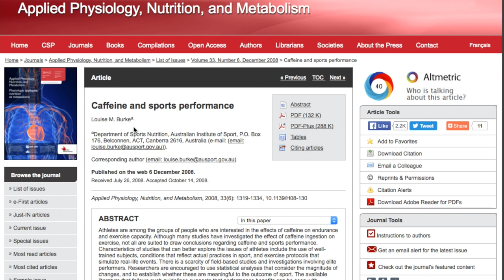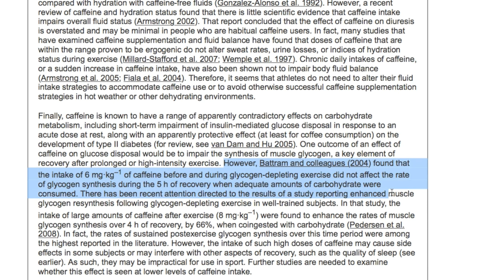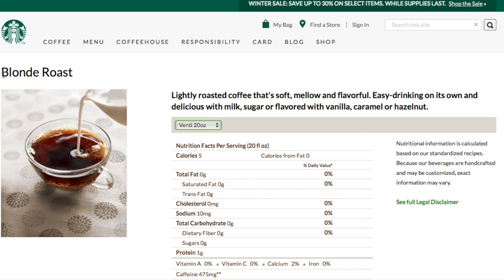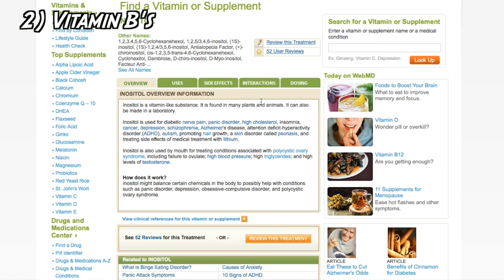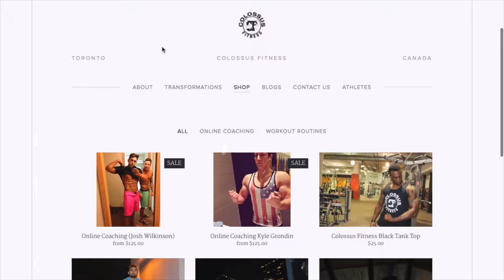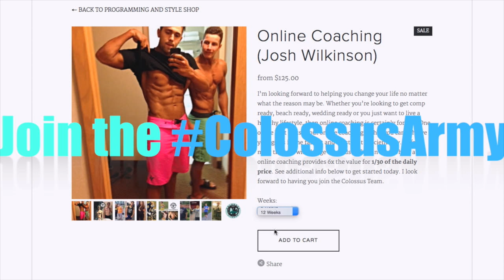Are Energy Drinks Bad? Too Many Chemicals | Caffeine (Unbiased)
Here we dress one of the most controversial topics ever. Enjoy! Its a must watch. This video is for you if you've ever had these questions:
-Are energy drinks safe?
-Are energy drinks okay?
-Are energy drinks killing you?
-Are energy drinks good for you?
-Are energy drinks healthy?
-Are energy drinks beneficial?

Time Stamp of Chemicals discussed:
1. (2:54)- Ginseng
2. (3:21)-Vitamin B's
3. (3:42)- Sugar
4. (4:21)- Aspartame
5. (5:40)- Taurine
6. (5:55)- Green Tea Extract
7. (6:17)- Guarana
8. (6:36)-Green Coffee Extract
9. (6:43)- Ginkgo Biloba
10.(6:53)- L-Carnitine